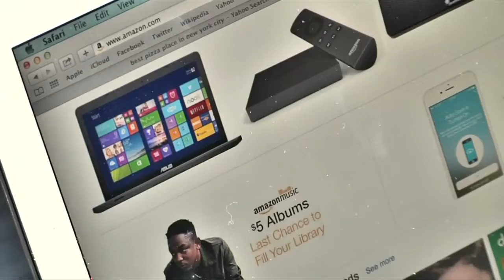U.S. May retail sales beat expectations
U.S. retail sales rose more than expected in May as Americans bought cars, clothes, and shopped online. Bobbi Rebell reports.

Video is licensed by Reuters to Freedom! for commercial purposes. See .

Retail sales beat expectations Retail sales rose more than expected in May as households stepped-up purchases of automobiles and bought other goods, .

U.S. retailer sales dropped in May, leading analysts to believe that shoppers increased their savings during the employment halt and as stocks dipped.